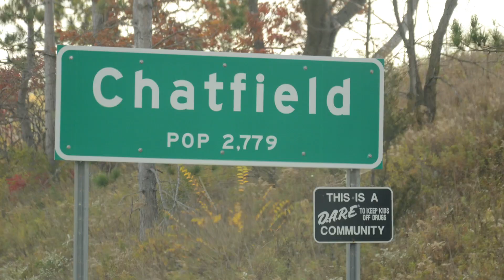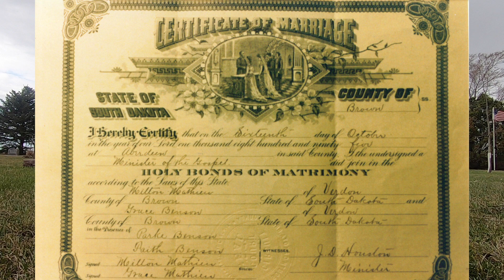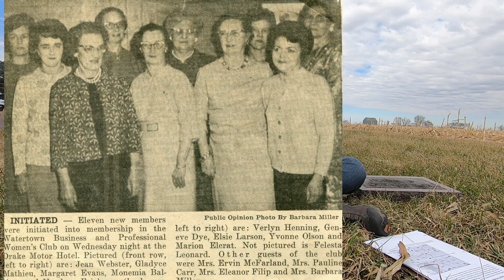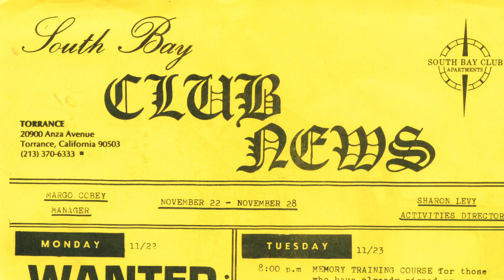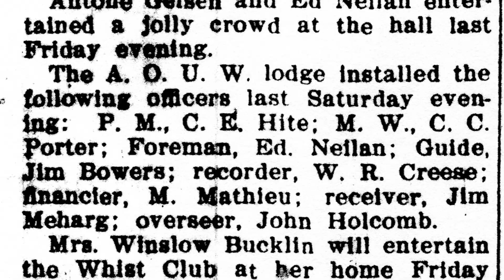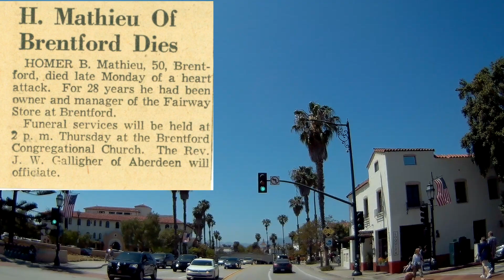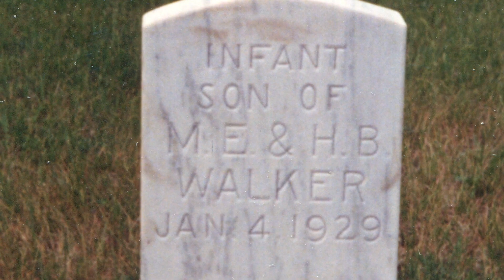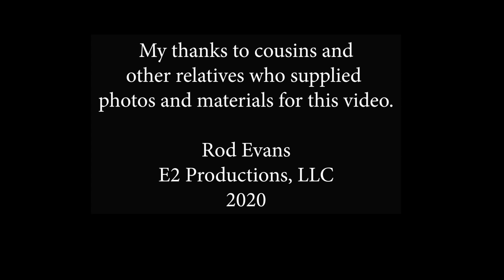Mathieu Family Video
This video focuses on Milt & Grace Mathieu and their six children.